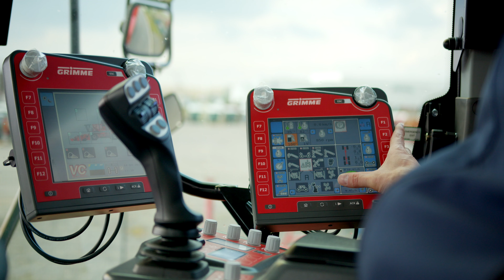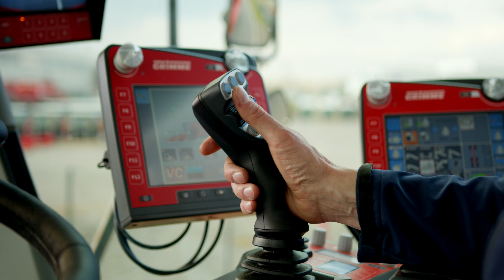Niedersachsenpark TV - Grimme Landmaschinenfabrik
Dernjac GmbH ist Ihre Werbeagentur aus dem Landkreis Vechta und somit Ansprechpartner in allen Kommunikationsbereichen.

Wir produzieren Ihren Imagefilm, Kinospot oder Werbefilm.
Sprechen Sie uns gerne an!